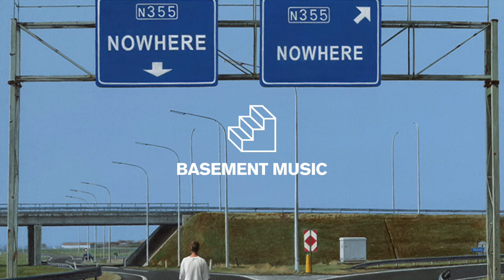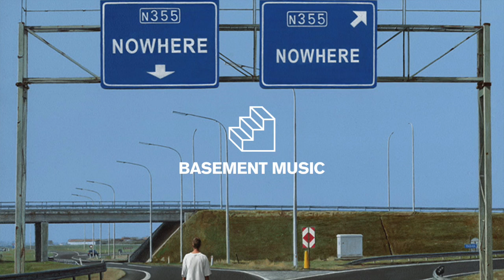¥ung ¢hef - Top ramen ft. DoughBoi (Prod. ¥ung ¢hef)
BASEMENT MUSIC